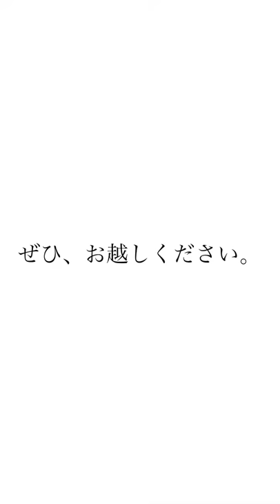第5回白日会レセプションダイジェスト